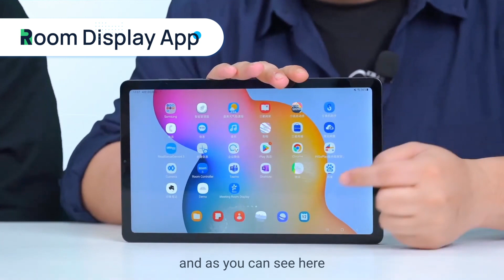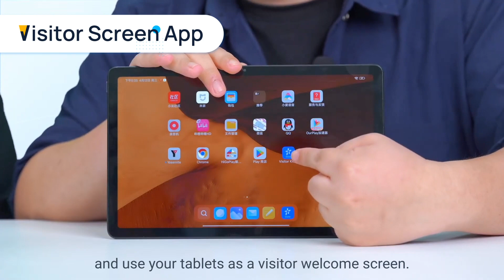[Demo]Room Display App & Visitor Screen App for Android | Yeastar Workplace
With our new Android display apps, you can instantly transform your tablet into an interactive meeting room scheduler or powerful visitor screen. *See a live demo on a Samsung tablet* → 00:08

So as of right now, even if you don’t have a Yeastar Room Display or Yeastar Visitor Screen at hand, you can just download the app to your Android tablet and enjoy full features.